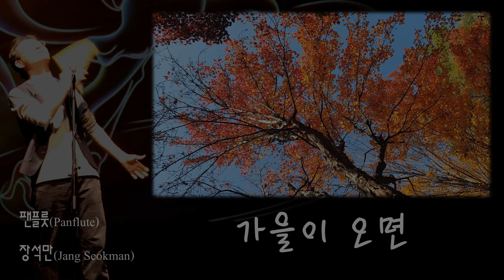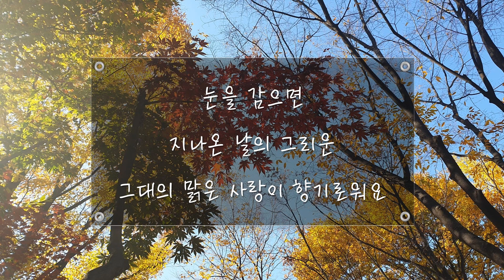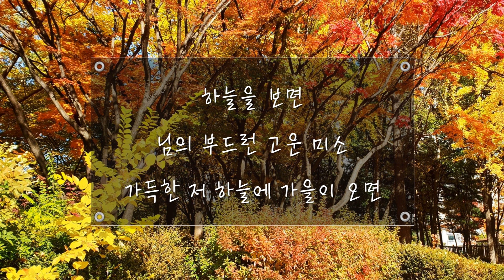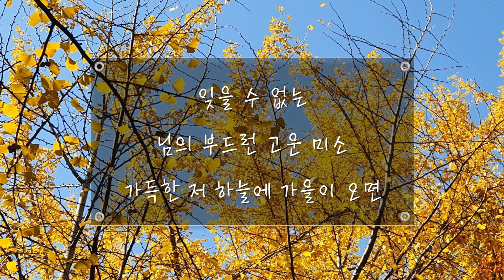가을이 오면(When autumn comes)_팬플룻(Panflute, Panflöte, Panpipes)_장석만(Jang Seokman)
2019년 9월 녹음
제목 : 가을이 오면
작곡, 작사 : 이영훈

이문세, 서영은이 불렀던 '가을이 오면'입니다.
많은 가을 노래들이 쓸쓸한 이별을 이야기하는데
이 노래는 아름답웠던 추억을 설레는 마음으로 회상하는 노래라고 생각합니다.

영상 속 사진은 작년(2018년) 가을 집 앞 공원에서 휴대폰으로 찍었던 사진입니다.

가을이 오면
눈부신 아침 햇살에 비친
그대의 미소가 아름다워요

눈을 감으면
싱그런 바람 가득한
그대의 맑은 숨결이 향기로워요

길을 걸으면
불러보던 그 옛 노래는
아직도 내 마음을 설레게 하네

하늘을 보면
님의 부드런 고운 미소
가득한 저 하늘에 가을이 오면

가을이 오면
호숫가 물결 잔잔한
그대의 슬픈 미소가 아름다워요

눈을 감으면
지나온 날의 그리운
그대의 맑은 사랑이 향기로워요

노래 부르면
떠나온 날의 그 추억이
아직도 내 마음을 슬프게 하네